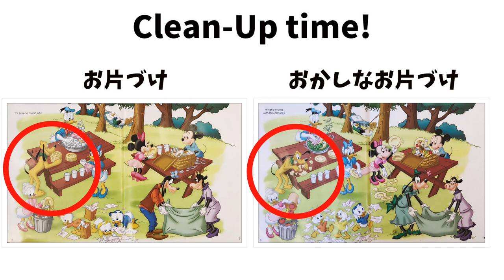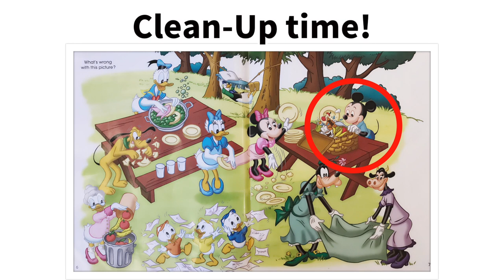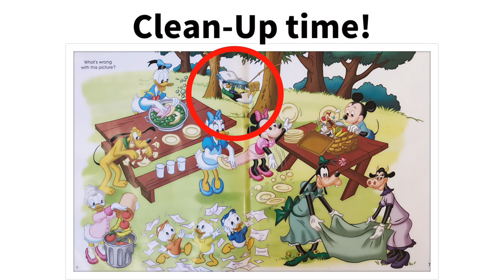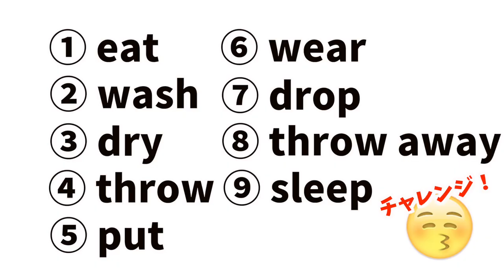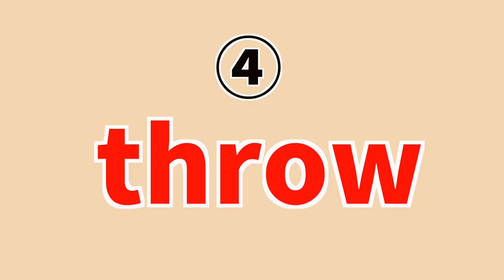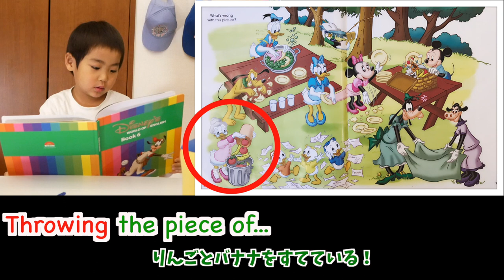【Telephone English】まるで特訓？スパルタ回に大苦戦！ 動詞9連発で"Let's try again!" #134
英単語の「意味」は理解できるようになってきましたが、「使いこなす」にはまだまだ練習が必要です。今日は、9種類の動詞が出てくる回のテレフォン・イングリッシュにチャレンジしました！次々と先生からくる質問に、テンポよく答えることができれば理想！、、、なのですが、さすがに今回は苦戦しましたよ。

Book6, lesson1